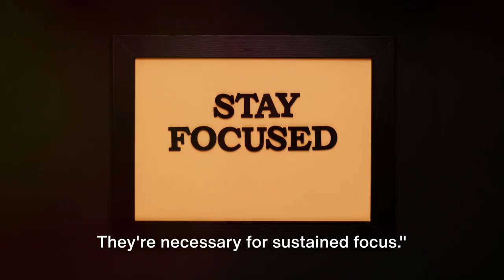🎯 "Unstoppable Focus: Techniques You’ll Wish You Tried Sooner!"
Discover the secrets to mastering your focus with five powerful techniques that have been proven to boost concentration and productivity. In this video, we break down each method step-by-step, giving you actionable insights to eliminate distractions, sharpen your attention, and get more done in less time. Whether you're studying, working, or chasing personal goals, these techniques will help you stay laser-focused and achieve success faster than ever!